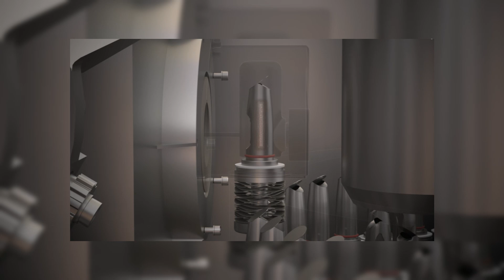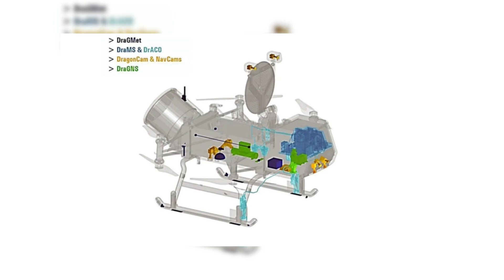Dragonfly... un monstre de technologie en développement!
Hey hopla!!!

Dans cet épisode, Nous allons parler d'une petite révolution dans la recherche spatial!!!🤩🤩🤩
Apres Ingenuity sur Mars, voici Dragonfly, ce drone révolutionnaire qui devrait partir en direction du satellite de Saturne en 2028 !!!

N'oubliez pas que par la suite, je supprimerai les publicités sur la chaine!

Il existe 6 Niveaux dont un particulier ^^:

0.99€ : Un soutient qui vous permet d'utiliser des émottes qui seront de plus en plus nombreux à terme

2.99€ : J'ajoute aux émottes les avants premières le samedi matin pour que vous puisiez profiter du mythique PREUM'S.

4.99€ : Tout pareil qu'au dessus de moi mais sauf votre refus, j'indiquerai en plus votre pseudo a la fin de la vidéo.

9.99€ : comme au dessus mais ce niveau vous permettra de participer au tirage au sort pour gagner un télescope.

14.99€ : Le soutient ultime! grâce à lui vous aurez accès à tout !!! besoin de conseil matos,  je vous appel pour en parler avec vous en prime

99.99€ : C'est pas moi c'est Benjamin Diaz 🤣🤣🤣 mais vous figurerai sur tout les tirages aux sort pour gagner un télescope !

Vous pouvez aussi me soutenir lors de vos achats sur Amazon sans que cela ne vous coûte quoi que ce soit (seul endroit où je peux être affilié donc où je touche une micro commission sur vos achats). Vous pouvez utiliser ce lien et le mettre en favoris pour faire vos courses !!! 😘

Pour rejoindre le discord de la communauté AstroNico, c'est par ici que ça ce passe 😉.

Retrouvez les copains:
Elsa la brute:   @elsasstronomy
Elodie la douce:   @CosmicgirlAstro
Archi le prude:   @archibaldtuttle1664
Patou la sauvage:   @VoixDuCosmos

A bientôt 😉